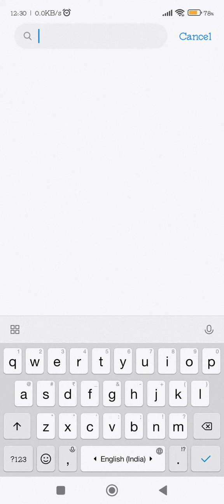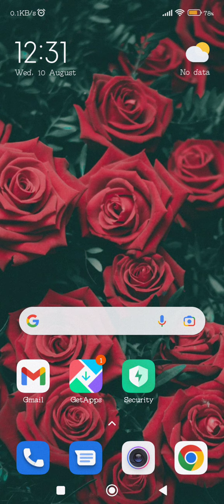Apps Unhead In Xiaomi 12T 5G,Xiaomi 12T 5G Mein Apps Unhide Kaise Karen,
Apps Unhead In Xiaomi 12T 5G,Xiaomi 12T 5G Mein Apps Unhide Kaise Karen, How To Show Apps In Xiaomi 12T 5G,